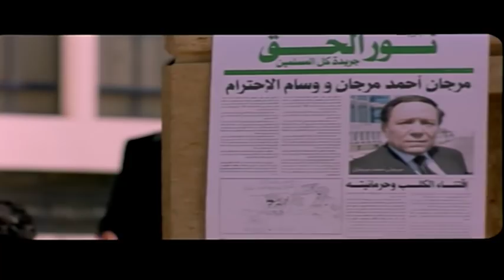لقد وقعنا في الفخ" هتعيط من الضحك مع مرجان احمد مرجان وهو بيمثل في مسرحية هامليت 😂😂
لقد وقعنا في الفخ" هتعيط من الضحك مع مرجان احمد مرجان وهو بيمثل في مسرحية هامليت 😂😂يتناول الفيلم في قالب كوميدي ساخر خليطا من مشاكل المجتمعات العربية مثل قضية التعليم ومشكلات شباب الجامعة ولعبة الانتخابات والمتاجرة بأرزاق البسطاء. الشخصية المحورية هي مرجان احمد مرجان وهو رجل أعمال ناجح جدا وله علاقات مع الكثير من الشخصيات المهمة لكنه يعاني من نقص داخلي بسبب عدم استكمال تعليمه وهو الشيء الوحيد الذي لا يمكن إخفاؤه أو شراؤه بثروته ونفوذه‏,‏ لكن أولاده يقنعونه بضرورة الدراسة وبعد فترة من الرفض يوافق ويلتحق بالجامعة نفسها التي يدرس بها الأولاد وفيها تبدأ مرحلة جديدة من حياته لأنه يتعامل مع الجامعة والتعليم بمنطق رجل الأعمال الحريص على تحقيق المكاسب وعقد الصفقات‏. وعندما يدخل مرجان الجامعة لا يكون طالبا منعزلا وإنما يمارس الكثير من الأنشطة فهو يبدأ مشروعات استثمارية مع إدارة الجامعة كرجل أعمال محترف ويطول بنفوذه كل المراكز الطلابية فهو رئيس فريق التمثيل ورئيس فريق كرة القدم ويقيم علاقات متينة مع كل الطلاب سواء المتحررين أم المتشددين. ويتناول الفيلم قضية الترشيح للانتخابات البرلمانية حيث يسعى مرجان لترشيح نفسه للبرلمان للحصول علي الحصانة باعتباره رجل أعمال لديه تجاوزات ومصالح يحرص على حمايتها‏,‏ وتنافسه في الانتخابات أستاذة جامعية حسناء مثقفة لها نشاط مجتمعي بارز ويحبها أولاده ويساندونها ضده في الانتخابات‏,‏ لكنه في النهاية ينجح.ﺇﺧﺮاﺝ: علي إدريس (مخرج )  سميح النقاش (مخرج منفذ) ﺗﺄﻟﻴﻒ: يوسف معاطي (قصة وسيناريو وحوار)طاقم العمل: أحمد صلاح السعدني - عادل إمام - ميرفت أمين  - بسمة - أحمد مكي - شريف سلامة